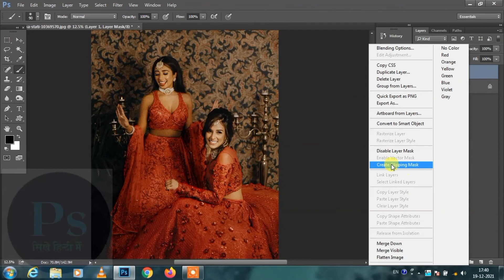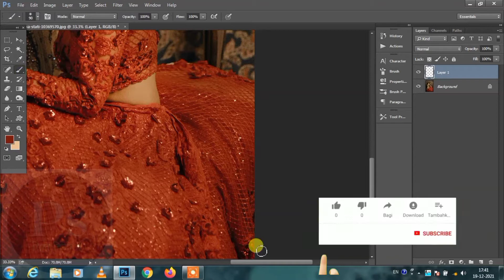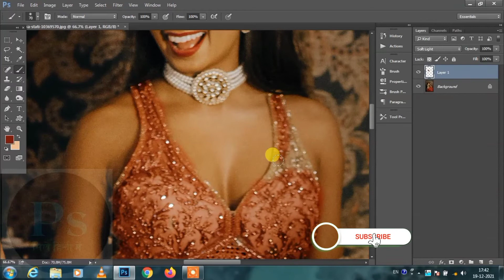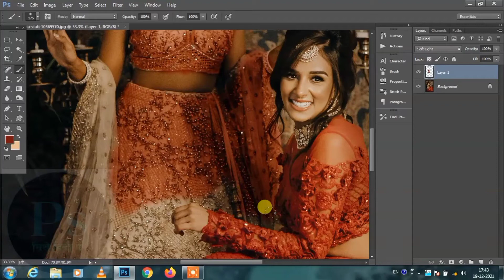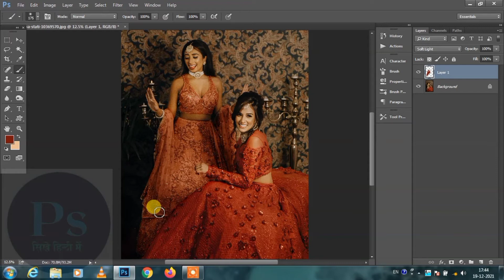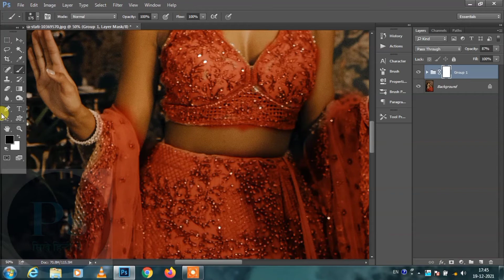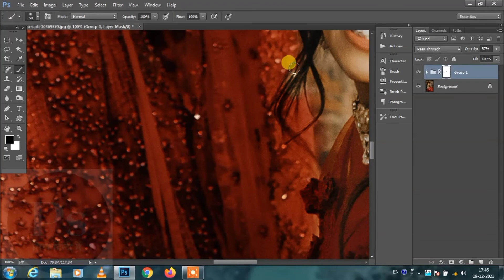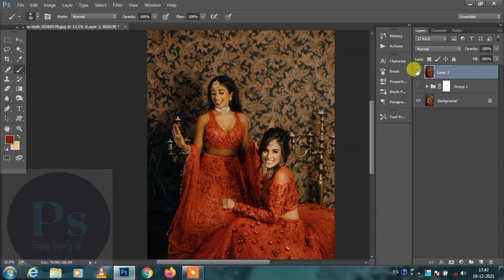DRESS COLOR COMBINATION MATCH IN PHOTOSHOP/कपड़ो के कलर को दुसरें के कपड़ो के कलर से कैसे मिलाए!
DRESS COLOR COMBINATION MATCH IN PHOTOSHOP
इस विडियों में हम सिखेंगे की हम किसी भी मोडल के कपड़ो के कलर को दुसरें मोडल के कपड़ो के कलर से कैसे मिलाए!

How do I match a dress color in Photoshop?
How do I color match exactly in Photoshop?
How do I match two photos with a color in Photoshop?
How do you match clothes?
How can I match my dress color?